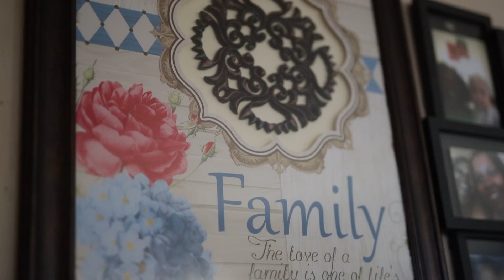Window Works - Community Involvement